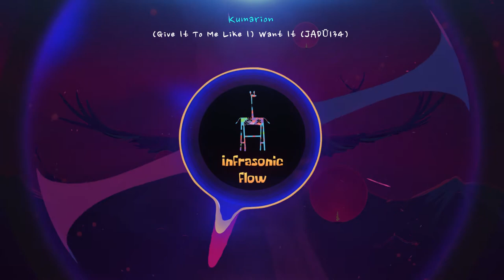Kumarion - (Give It To Me Like I) Want It (JADŪ134)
🌍Label: Jadū Dala